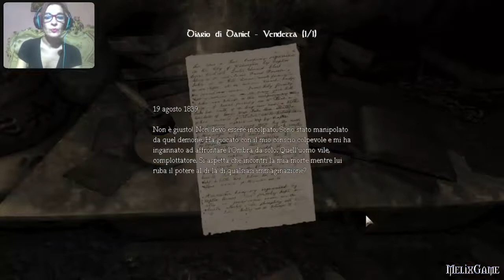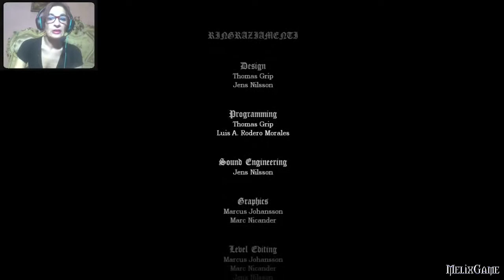Amnesia - The Dark Descent - #23 - La Fine di tutto?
Ragazzi ci siamo! Questa è la fine del gioco! Addio Daniel... mio personaggio super ansioso! :(
In questa puntata ne approfitto per salutare TAAAAAANTE persone! Chi saranno mai?